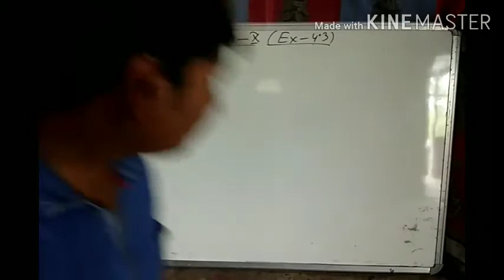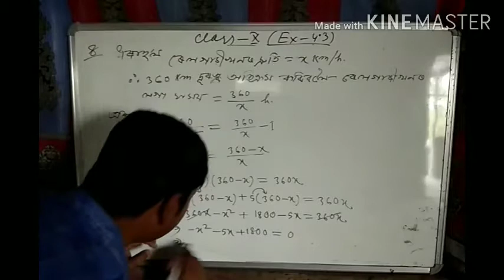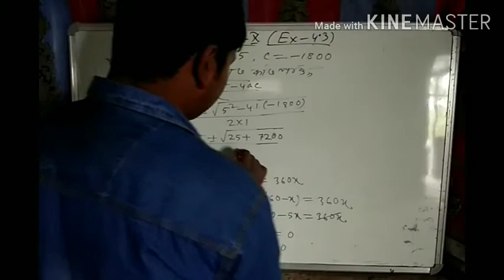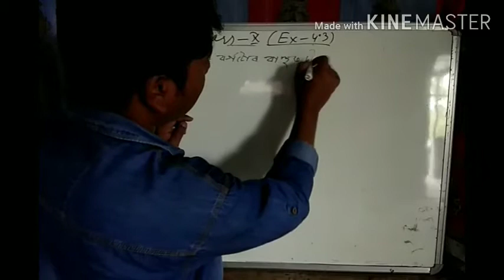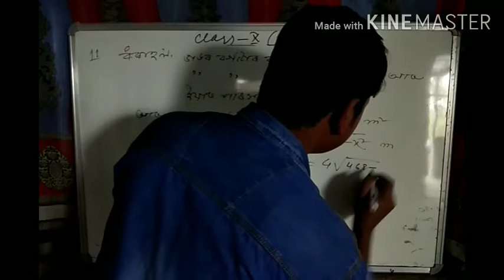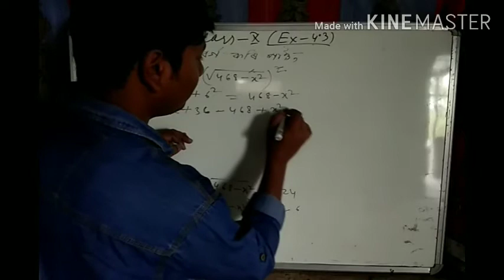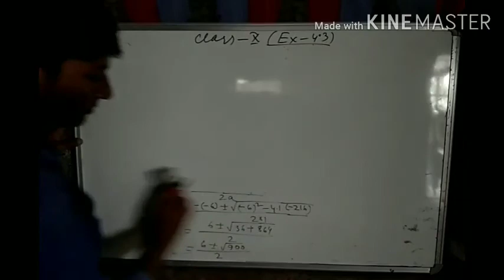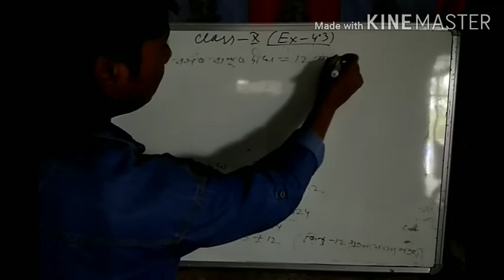Mathematics class 🔟 (chapter 4) ex 4.3